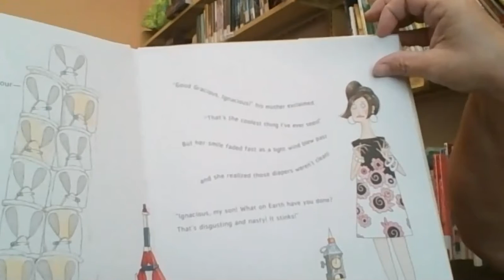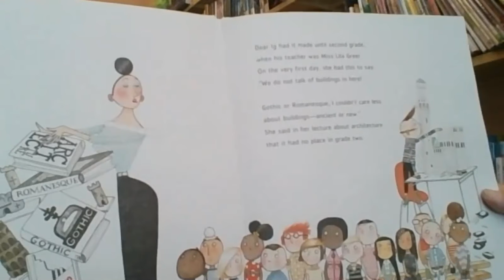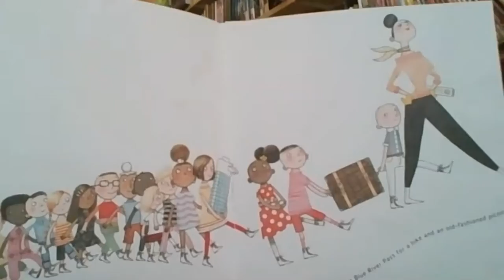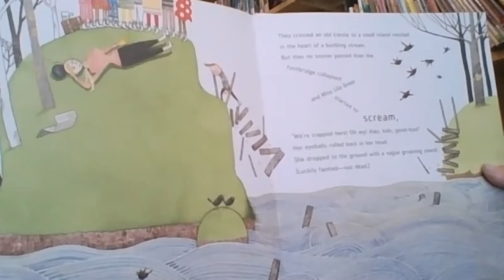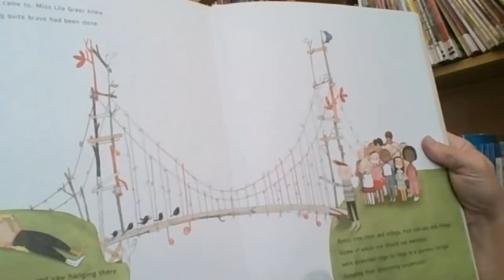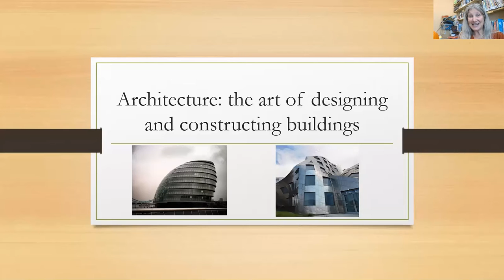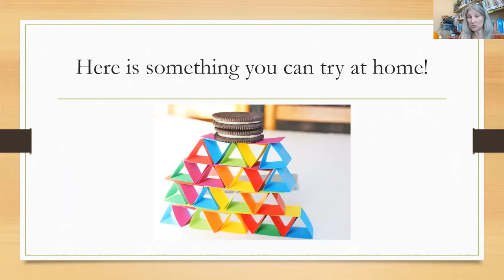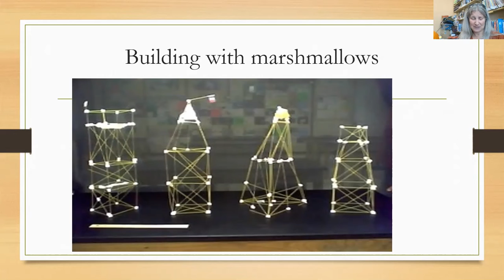Science Scouts architecture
Virtual Science Scouts of Samuels Public Library read Iggy Peck, Architect by  Andrea Beatty.  We learned about being able to use different items to build and to envision different structures.  We experimented with different shapes being stronger and we build a structure out of sticks and marshmallows.